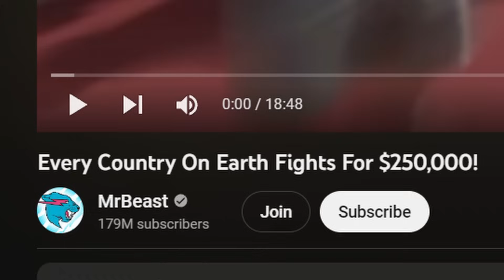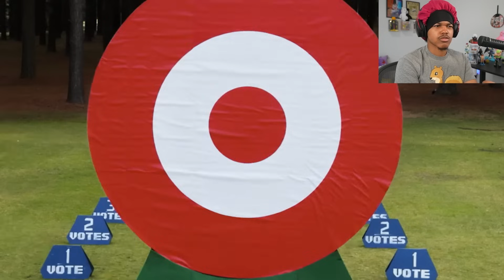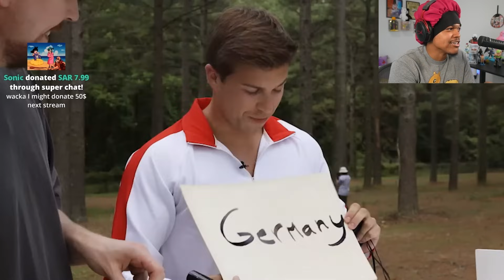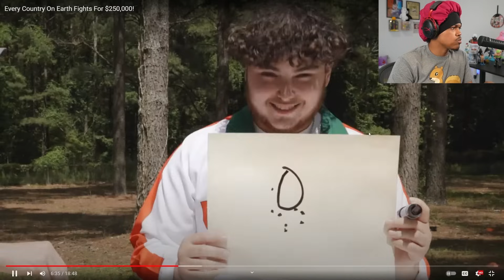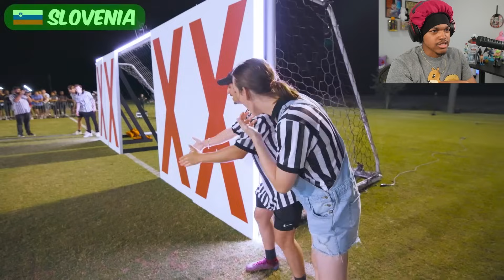Every Country On Earth Fought $250,000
Social Media🗣🗣